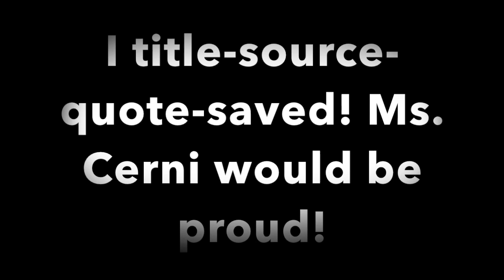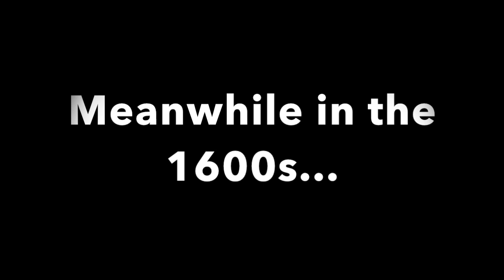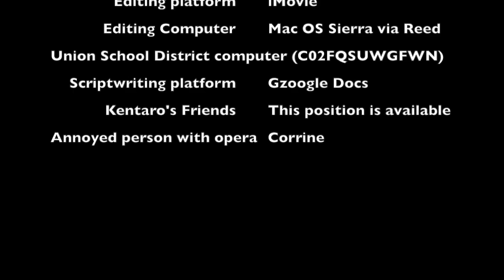Bill and Ted's Excellent Reflection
This is a Bill and Ted's Excellent Adventure ripoff about the Renaissance
Made by Nami Pouradib and Sa'ar Lipshitz